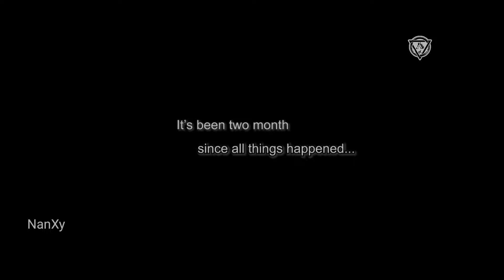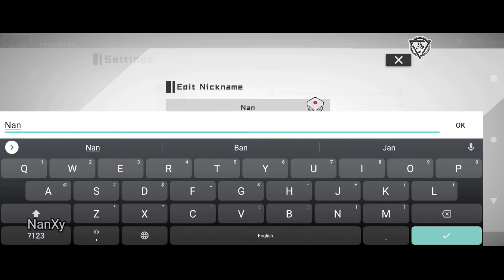Rakshasa Street: Wargod | Best New Mobile Game | - First Gameplay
▬▬▬ Game Description ▬▬▬
The original author's dedication, the original deluxe voice cast, guardian spirits hot blood assembly!
The game perfectly restores the classic scenes and popular characters, and the battles are back with a vengeance!
Summon your own guardian spirits, and join forces with the irresistible soldier Cao to protect your beloved in the streets of Rakshasa!
All you Soultellers, awaken your Valkyrie bodies and join our team!
You're in charge of this street!

Features
- Skill free mix and match, flaming gorgeous battle
Innovative strategic turn-based combat gameplay, say goodbye to brainless battles, more test of strategic ability, free combination of skills with the game's special effects, to provide you with the ultimate smooth combat experience!

- Spiritual Warriors Assemble for a Rich Strategy
Unique entity summoning play, the spirit of warriors a key to summon. Unlock character breakthroughs and star ascensions, lineups and strategies, spiritual domain and so on for your domination!

- Immersive story unlocks human-spirit bonding.
Realistic national comic style, faithfully restoring the original plot. The camera design is rich and clever, and the plot experience is truly immersive. The bonding system between the sender and the guardian spirits will bring back the passionate guardian promise of the past.

- Luxurious voice cast, hot-blooded original voice recreations
Specially invited animation original voice actor, the sound of the classic lines still ringing in the ears perfect reproduction, to meet all the expectations of the town's Soul Street.